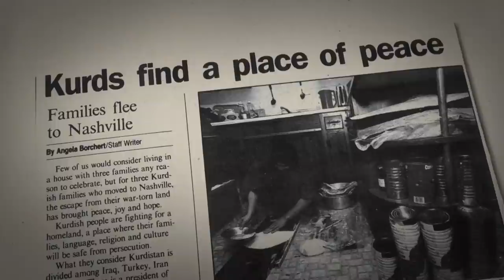Titans Tailgates: Finding Refuge in Freedom & in Football | NFL Films Presents